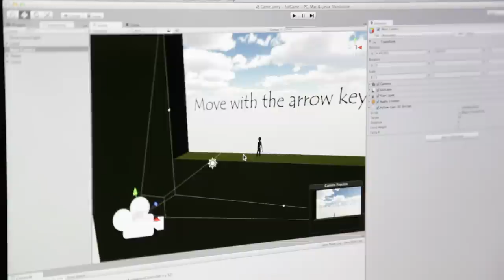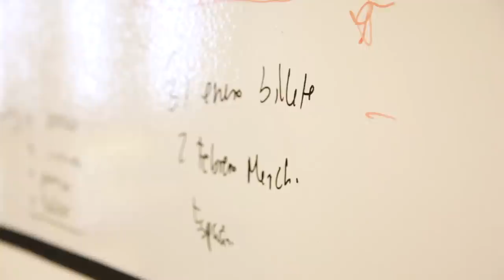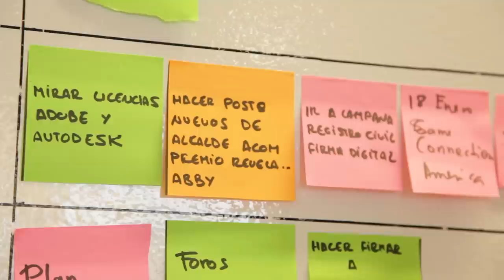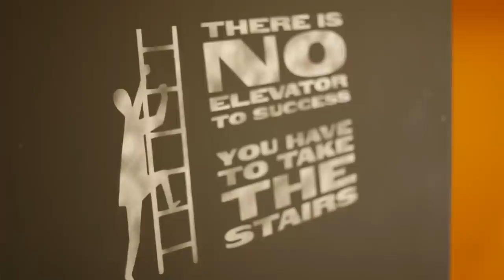A Crowd of Monsters, entrevista Actibva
Ramón Narifa nos cuenta como crearon A Crowd of Monsters, como diseñan sus video juegos y nos habla acerca de las apps del momento.